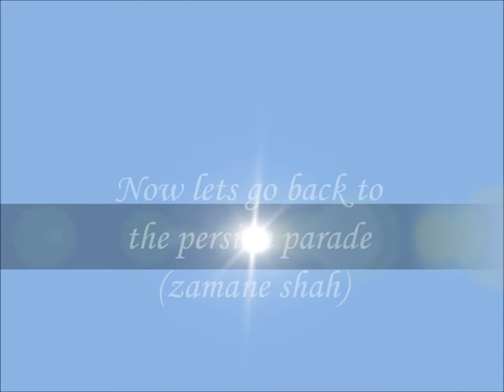Happy Persian Newyear ( Original nowruz beat)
Sale no mobarak!! Original nowruz beat